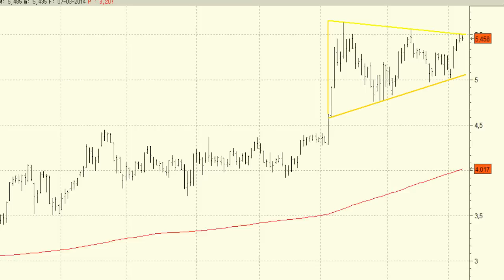Análisis técnico de Banco Popular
La superación, en las próximas sesiones, de la resistencia de los 5,55 euros sería la señal que nos confirmaría la continuación de las subidas.